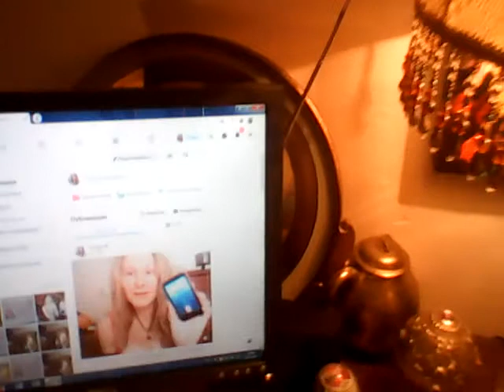WIN 20210102 18 43 13 Pro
Творческая студия позитивного мышления и Силы позитивной мысли Эротический этикет и Дао Счастливый Дом цвета  Фуксистости  Уроки доброты Творческого подхода к жизни...  Искусство жизни...  Искусство наслаждаться жизнью... Петергофские Эмираты Татиана Салмановна Мактум Сайфуддин, моя кошка Матильда Фелисса Де Басси и мой котенок Процветание по арабски Проспера три точки ру и мой котенок Вася точка  com  Карта Альфа Банка работает сама, смотрите теперь наши эксклюзивные видео на ютубе с 17 сентября 2018 года . Это мой новый лайф джорнал мой канал  ютуба  Татиана Салмановна Мактум Сайфуддин (С) Мой новый творческий проект Восемь минут позитива с Татианой Салмановной Мактум Сайфуддин !